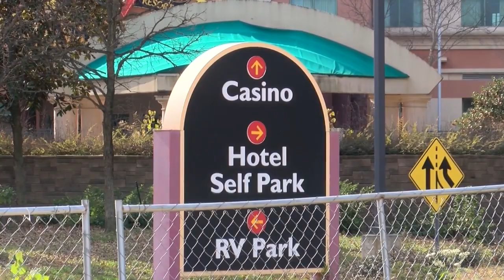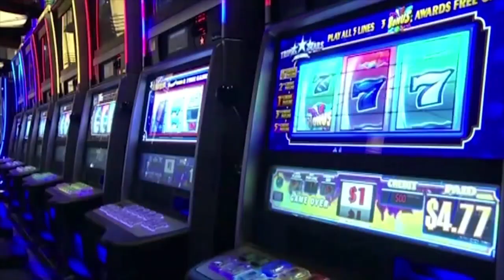Diamond Jacks casino license transferred over to Foundation Gaming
SHREVEPORT, La. (KTAL/KMSS) – The old Diamond Jacks casino will soon get a much-needed update with a multimillion-dollar renovation.